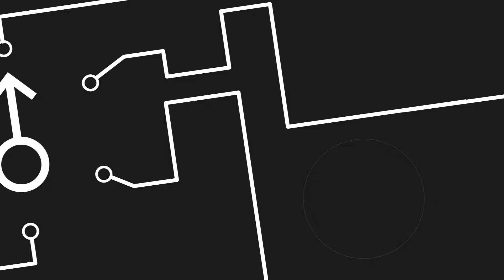A.N.I.K.I. - Billy Herrington Motion Graphics Tribute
This is my tribute to the nicest bodybuilder in the world, who has inspired many of us in the YTPMV and OtoMAD community. I hope he'll be proud of us

Movie by Trouman

The messages on the Nico Nico webpage were writen by :

Oditharge
Brayden Swart
Marec
MajorMilk
Blazbad
Amassuo
TheFrenchCake
Alexis64
Victor64n
092288C
Kontchalowski
Roughy
MikamiIsajerk
FinnOtaku
MrLemecinconnu
Portizoa